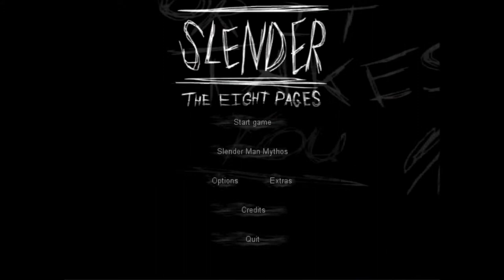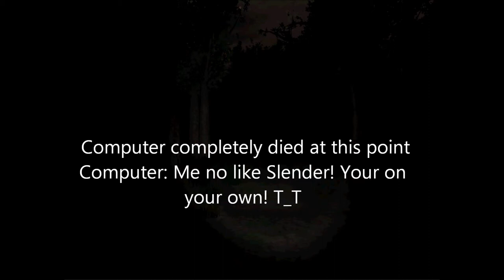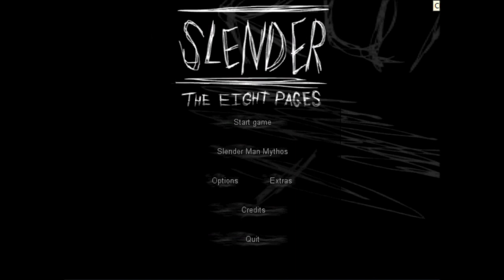SCREAMS SLENDER HORROR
AAHHHH TWAS HORRIBLE PLAYING THIS GAME AGAIN, BUT FOR YOUR ENJOYMENT I DID IT! ANYWAYS IF YOU ACTUALLY READ THIS CAVE STORY COMING UP! PROMISE!